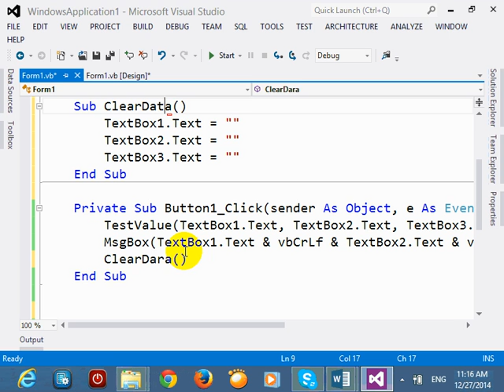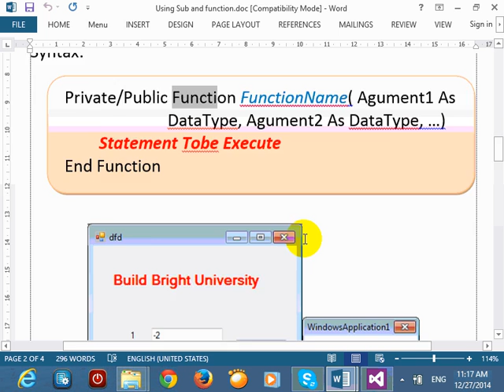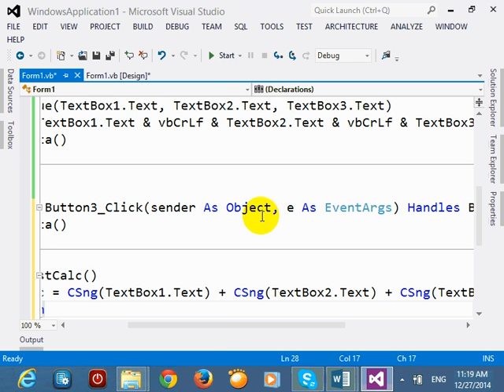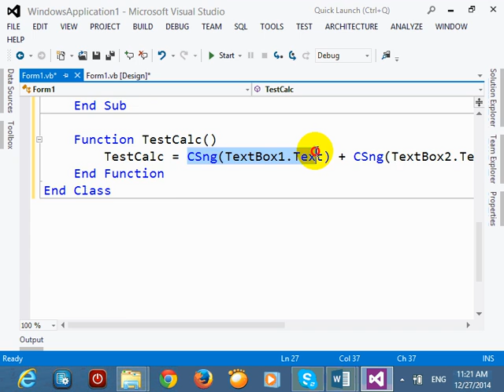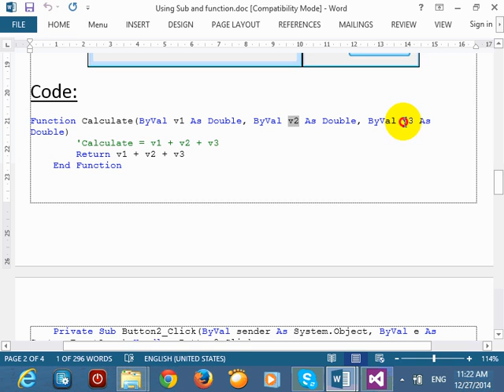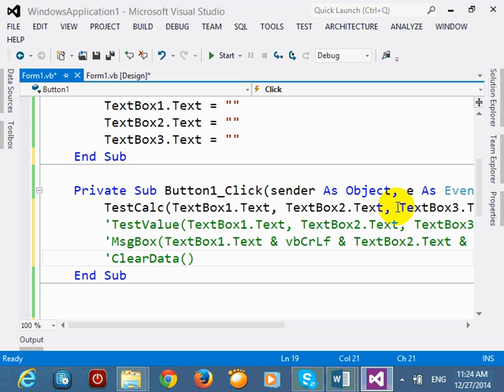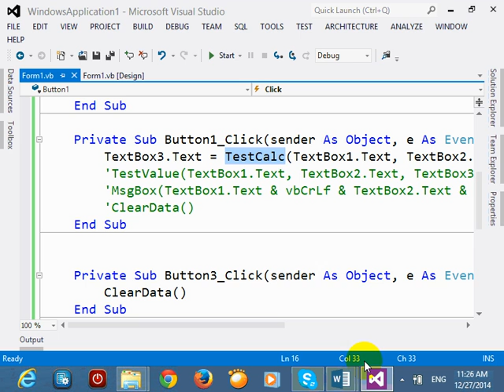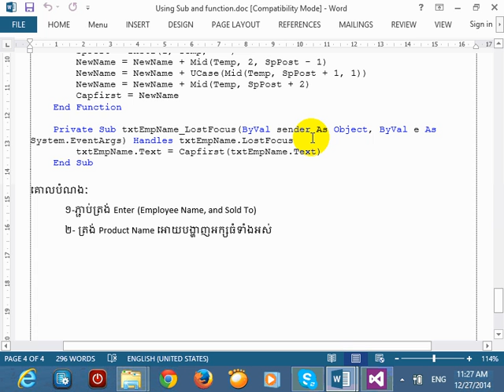VB.Net | Create Sub and Function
VB.Net